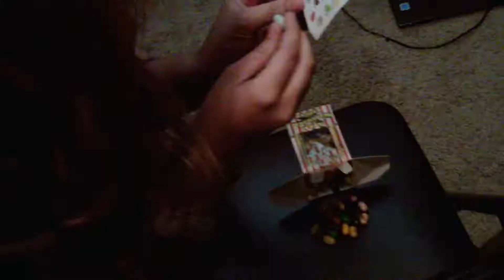HE ACTUALLY ATE THIS PT. 2 (SHORT VLOG) (Daily Vlog #13)